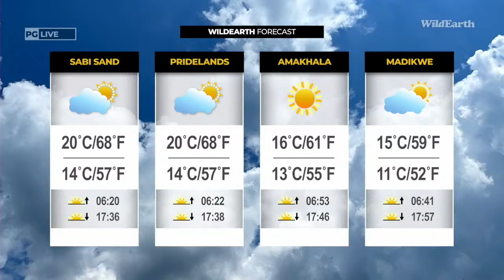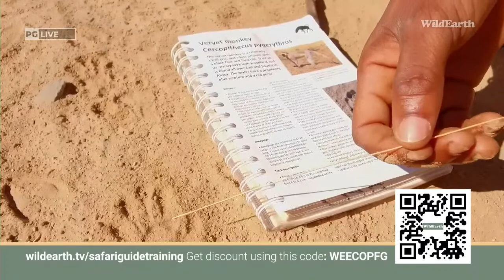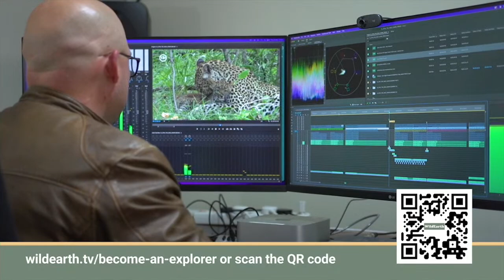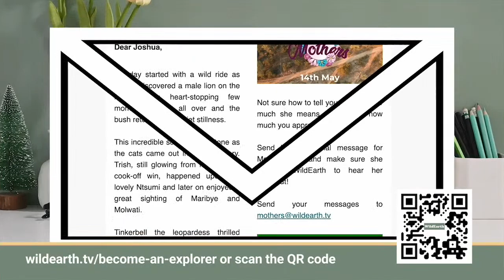WildEarth - Sunrise Safari - 17 August 2023